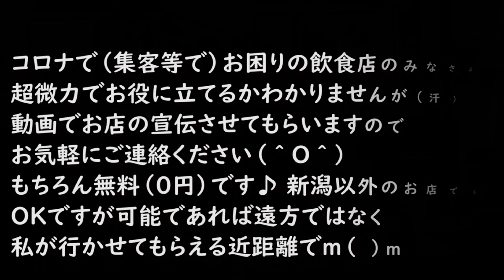初心者向け🔰 背負い投げ 柔道🥋 打ち込みのやり方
女性・中高年者・体力に自信のない若者・痩せたい人等々の初心者向けフィットネスジム キックボクシング 柔術 ダイエット メタボ解消 肉体改造 パーソナルトレーニング シェイプアップ ボクササイズ

（＾ー＾）

キックボクシングエクササイズで心身ともにかっこいいカラダと健康を手に入れるお手伝いをさせていただきます（＾＾）